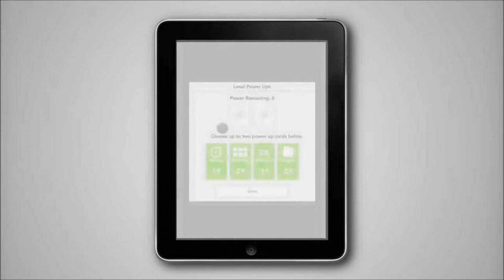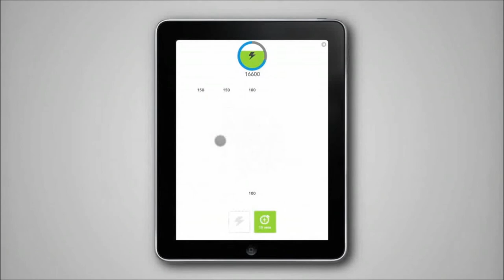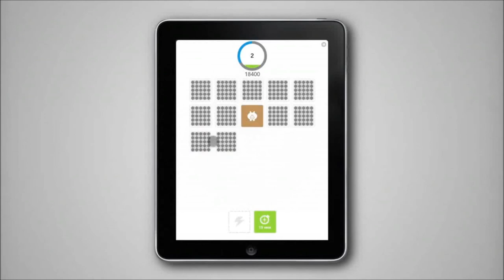Official Mind Blitz Launch Trailer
Mind Blitz by Reuben's Apps

This isn't your standard matching game. It is a beautifully designed game that has achievements, high scores, penalty cards and power ups. It is your childhood matching game meets action puzzler. Work your way through levels unlocking achievements and gaining power up points to purchase power up cards to assist you in the levels. Game Center support for High Score and Achievements.

•Beautiful Graphics
•Sound Effects
•Animations
•Universal App for iPad, iPhone and iPod touch
•Game Center Support for High Scores and Achievements

Flip over cards to match pairs. Matching pairs fills up the power meter to give you points to purchase power up cards in later levels.